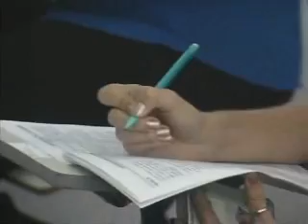EVASÃO ESCOLAR 05-04 JORNAL DE MATO GROSSO